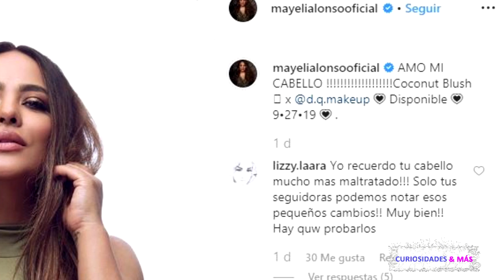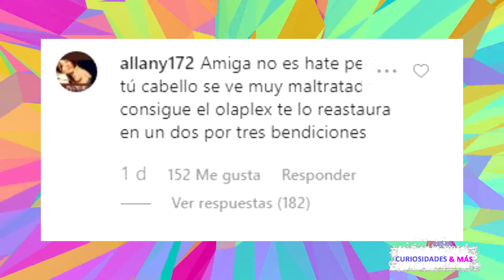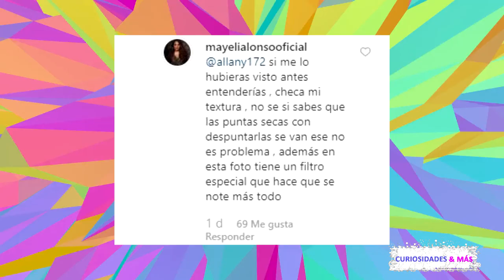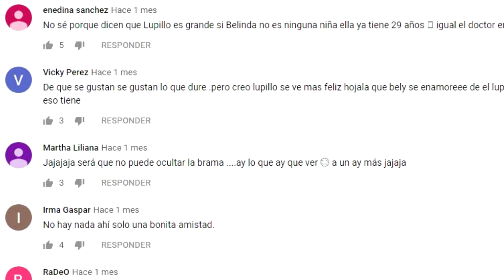MAYELI ALONSO LLAMA GENTE TOXICA A UNA DE SUS FAN